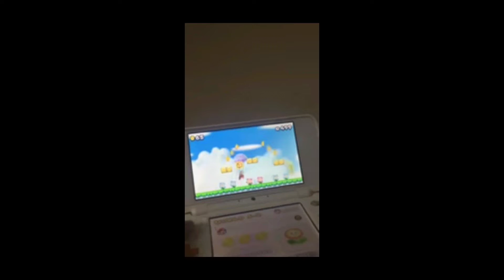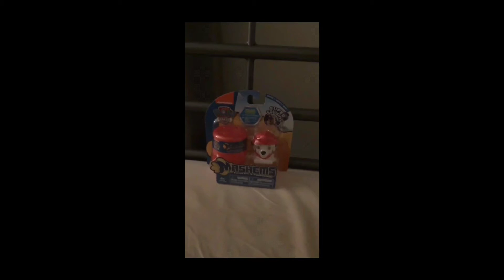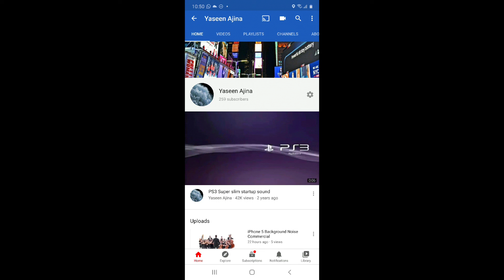HAPPY 3RD ANNIVERSARY YASEEN AJINA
FIRST VIDEO BLOWING RED BALLOON

HAPPY 2ND ANNIVERSARY YASEEN AJINA

Second Channel

⚠️ WARNING ALERT

This game is not for children’s and kids 17+ Game if you watching it as a parent don’t buy it for your kids because this game contains intense violence and blood and gore nudity mature humor strong language strong sexual Content Fort contenu sexuual use of drugs and alcohol mature 17+ from rockstar games and rockstar north Everyone complain about the Samsung galaxy fold is cancelled but they solve the problem about the screen because the screen was broken but they now have it at Samsung you can transform your phone into a tablet

NO EVENTS WATCH AWESOME VIDEOS AT YASEEN AJINA!!! like subscribe and comment to learn about phones and to be smart with iPhone XR win iPhone XR? or new iPhone is coming out my website is IMAX in link description to learn more if you want to go to my website go and learn about iPhones!!!

Yaseen Ajina released at 2017 The first video was blowing red balloon was 3 years ago and starting Apple videos emoji videos and unboxing videos in late 2017 yaseen Ajina starts gameplay videos and starting how to make videos and 2018 yaseen Ajina starts cartoons and rolling Sky videos in September 2018 we stopped cartoons but we make other cartoons from other users and officials and infos in late 2018 we start mini phones videos and evolution videos in 2019 we start worth it videos and how to draw videos and we start shows and commercials in 2020 we start basics like Apple Nintendo drawings and more

The 2nd channel of Yaseen Ajina

New gaming videos is coming soon

The evolution of Yaseen Ajina

2017: Yaseen Ajina on YouTube

Early 2020: Yaseen Ajina on Facebook

Early 2020: Yaseen Ajina on Twitter

Mid 2020: Yaseen Ajina on Instagram

Mid 2020: Yaseen Ajina on Snapchat

Mid 2020: Yaseen Ajina on Storyfire

Late 2020: Yaseen Ajina Gaming on YouTube

The Years of Yaseen Ajina